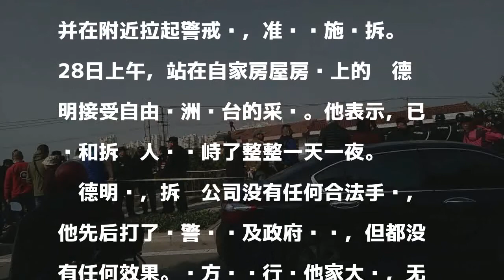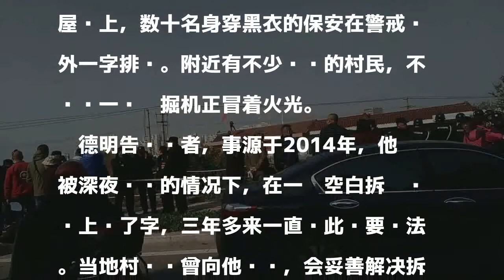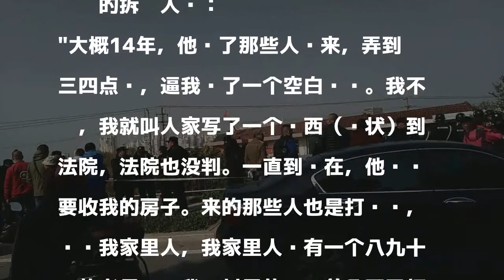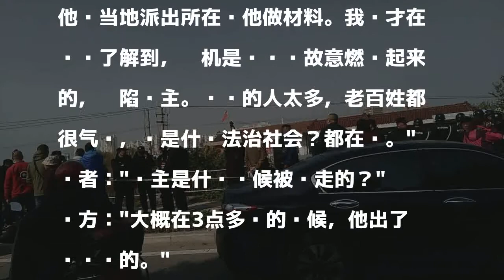江苏南通一村民抗强拆 围困昼夜再遭传唤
發表評論評論如下。